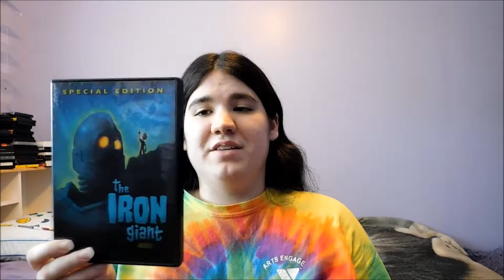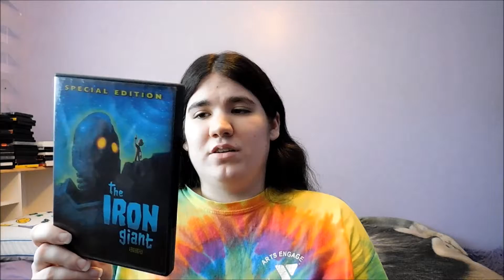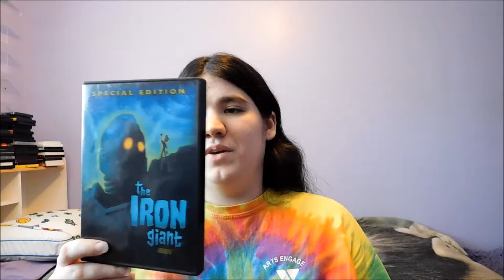The Iron Giant Review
Today I review the overlooked 1999 classic, The Iron Giant.